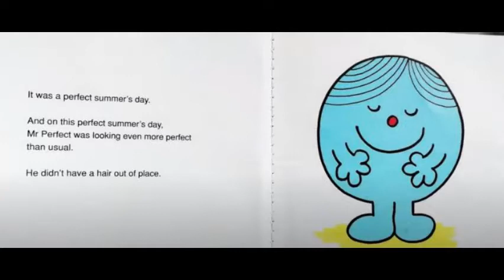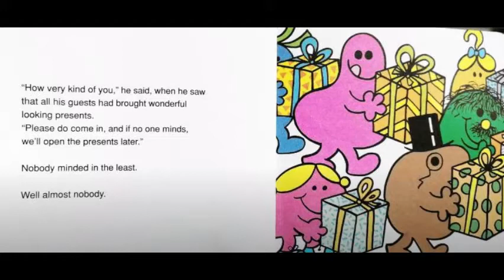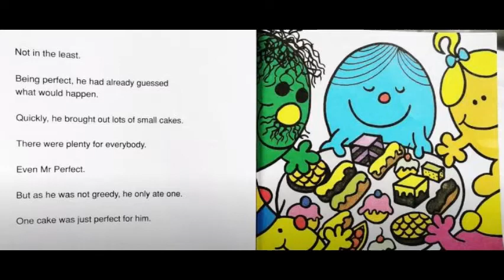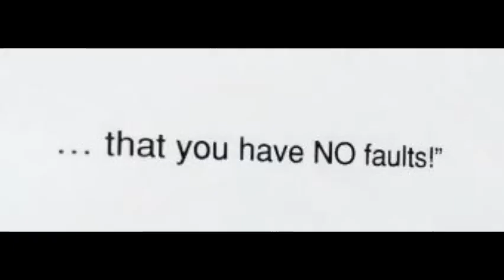Mr Perfect - by Roger Hargreaves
Hello everybody, today the Bookworms have read, Mr Perfect - by Roger Hargreaves